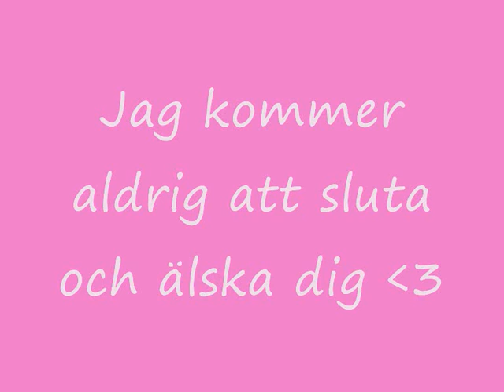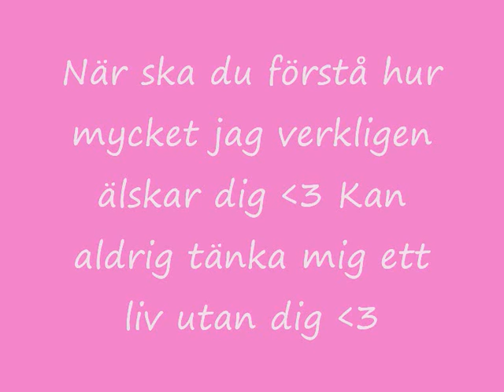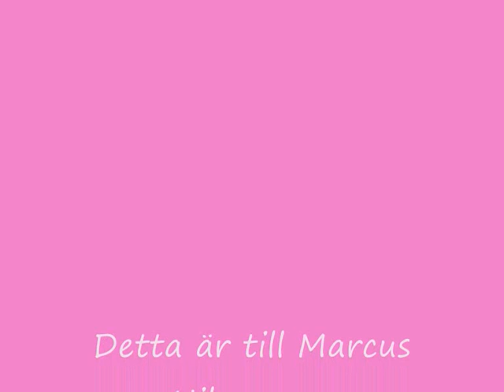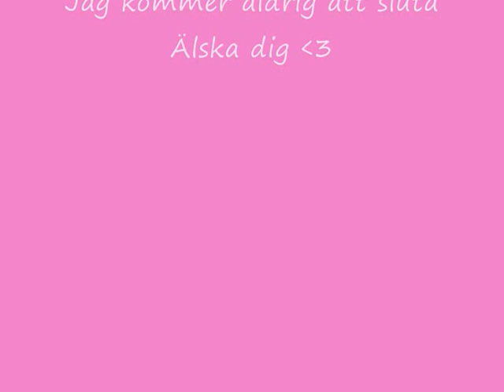Marcus Nilsson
Du kommer alltid till att betyda mycket för mig